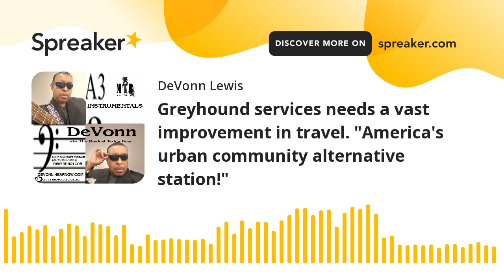Greyhound services needs a vast improvement in travel. "America's urban community alternative statio